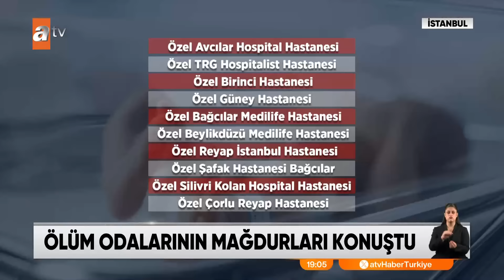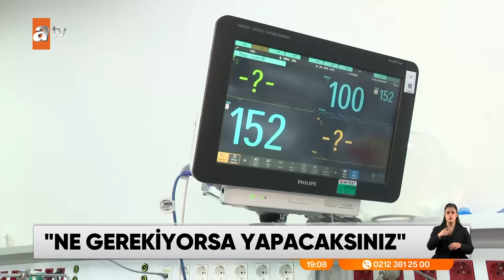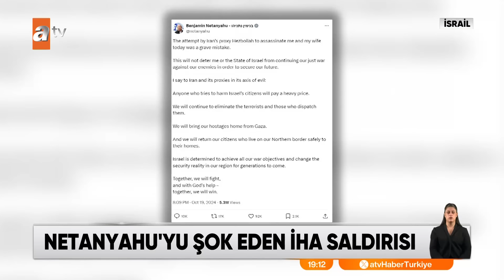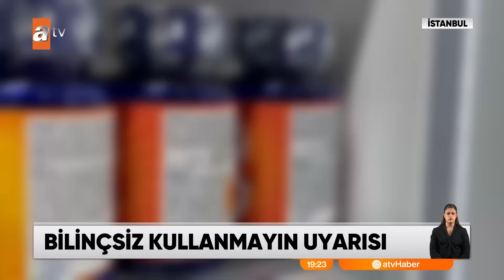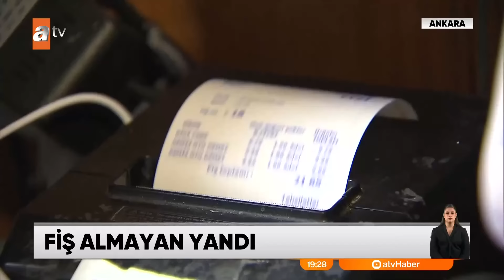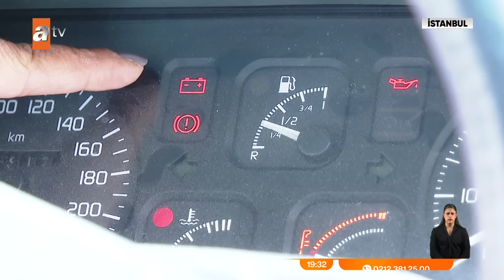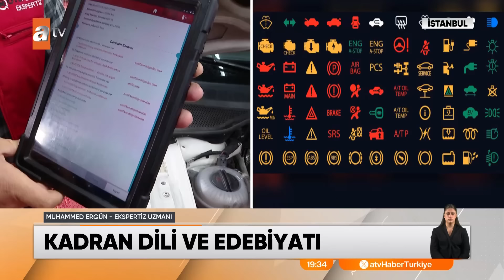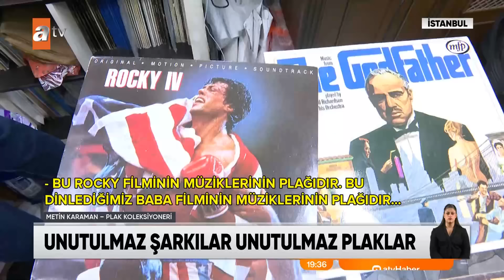atv Ana Haber | 20 Ekim 2024